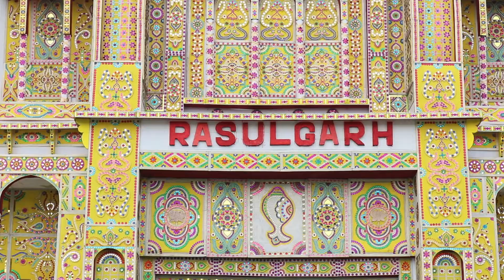DURGA PUJA || BUTA TV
Durga Puja Wishing by Mr. Yagyansis Mohapatra